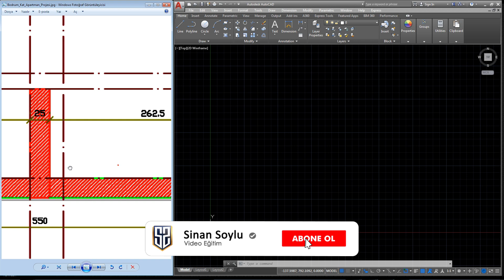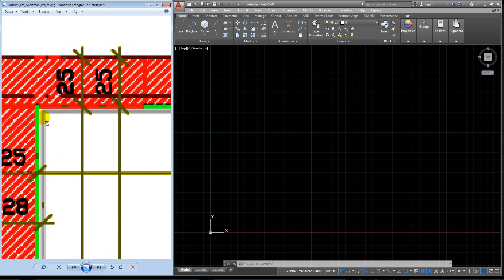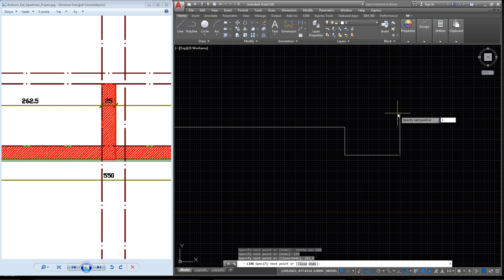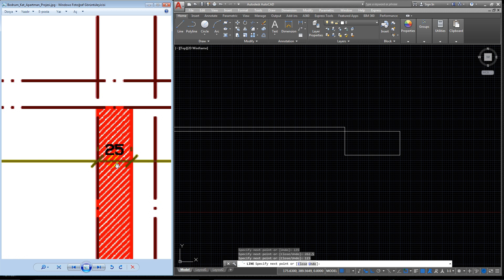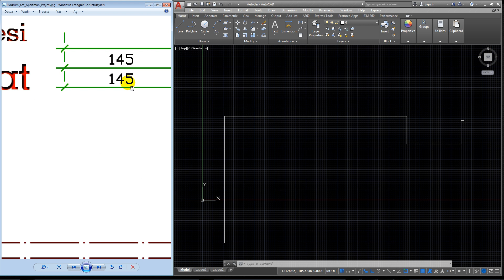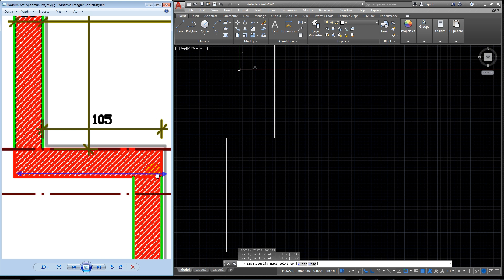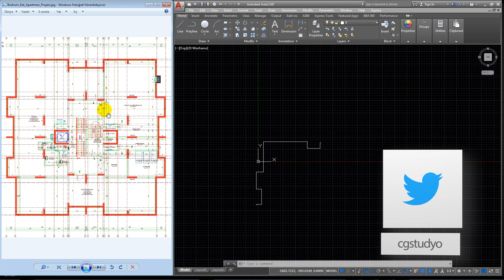02 Autocad Dersleri Mimari Çizim Eğitim Seti | Bodrum Kat Planı Çizme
Autocad mimari çizim eğitim seti derslerinin 2.dersinde bodrum kat planını çizmeye başlıyoruz. Line komutu ile bodrum kat dış perde duvarlarını çiziyoruz. Ayrıca autocad layer oluşturma ve mirror komutlarını da uyguluyoruz.

AUTOCAD MİMARİ ÇİZİM EĞİTİM SETİNDE NELER ÖĞRENECEĞİZ?
Bu eğitim setimizde, bir mimari projeyi, sizlerle birlikte, baştan sona ve mimari kurallara uyarak çizeceğiz. Örnek kat planı resimlerini esas alarak, öncelikle autocad ile kendi kat planlarımızı çizerek başlayacağız. Sonrasında kendi çizmiş olduğumuz kat planına göre, istediğimiz yerlerden 2 eksende kesitler çizgileri tayin ederek, kesit projeleri çizmeyi öğreneceğiz. Devamında, binamızın 4 cephesine ait cephe görünüşlerini çizip, çatı planlarına geçeceğiz. Çatı planlarını da tamamladıktan sonra, imar koşullarına uygun bir şekilde autocad ile vaziyet planı çizerek, projemizi tamamlayacağız. Böylelikle sıfırdan başlayarak, -mimari çizim teknikleri ve kurallarına uymak şartıyla- bir autocad projesini, kat planları, kesitleri, cephe görünüşleri, çatı planları,vaziyet planları, proje kapak şablonu ve hatta plotter dan çıktıya göndereceğimiz ayarlamalarına kadar birlikte çizerek, tam bir mimari proje çizimini, bu muhteşem set ile tamamlamış olacağız.